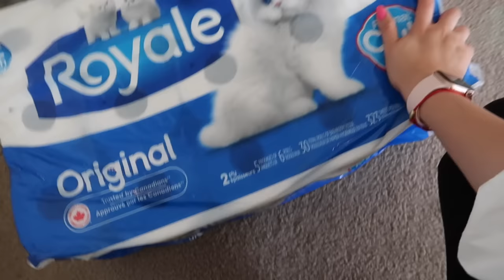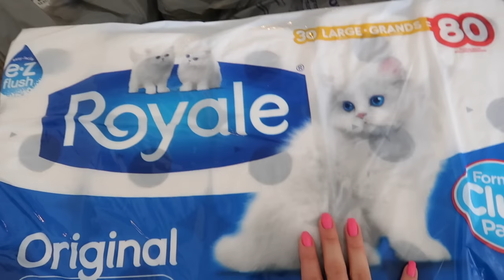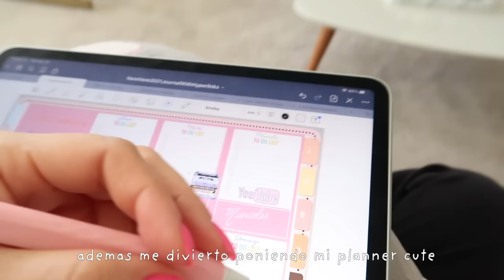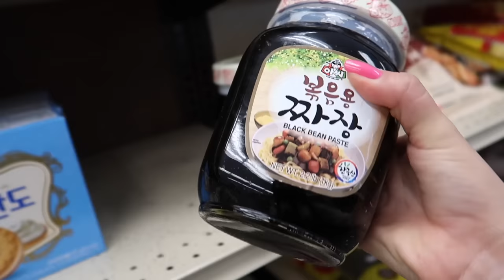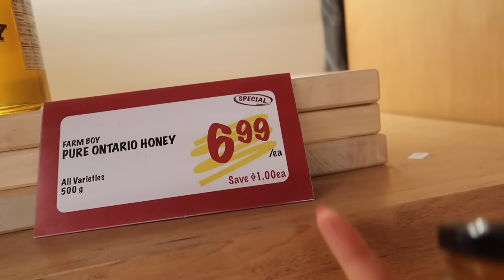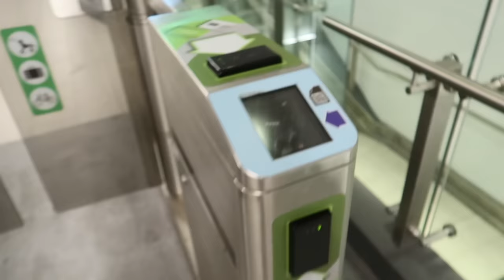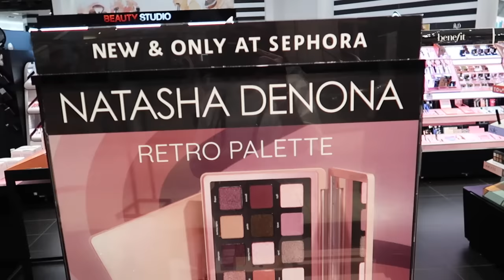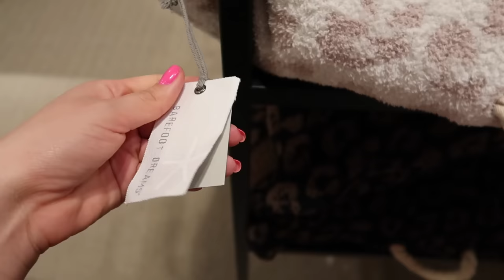vlog▹ limpia conmigo+ ipad digital planner+ceviche+ Sephora+ mini haul de Bath&Body works ||VaneVane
Hola chic@s FELIZ DOMINGO!!! Hoy les traigo un videito vlog de ayer ;). Espero que el videito les guste y los entretenga.

xoxo

1) De donde soy? Soy de Guayaquil Ecuador pero vivo en Ottawa-Canada
2)  Con que camara grabo mis videos?